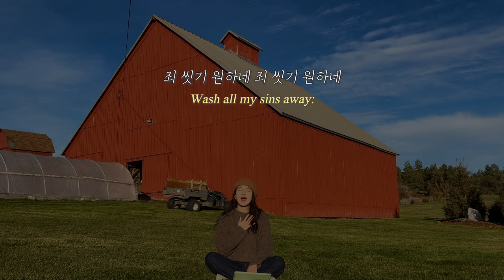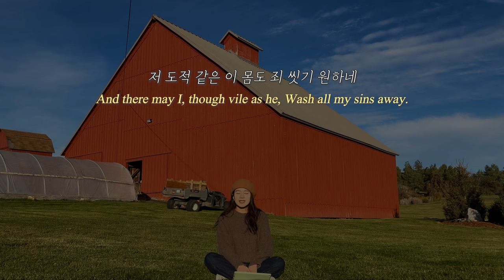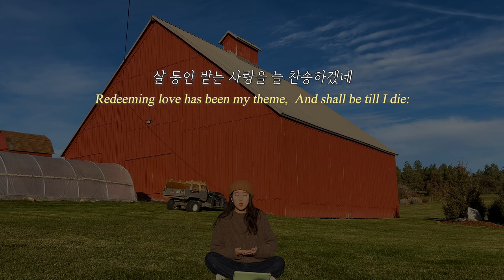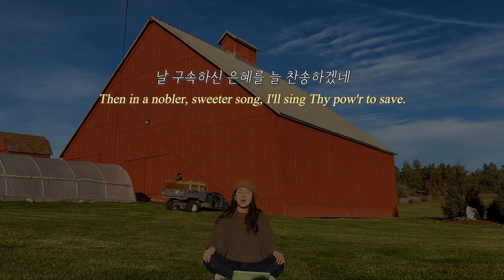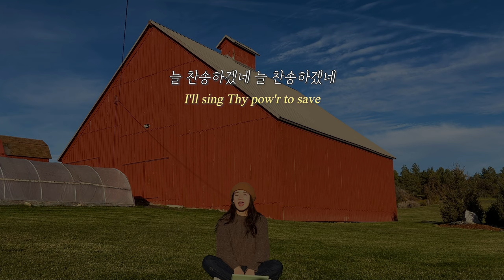샘물과 같은 보혈은 (piano ver.) There is a Fountain Filled With Blood | 찬양커버 hymn cover 190장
location: Moscow, Idaho